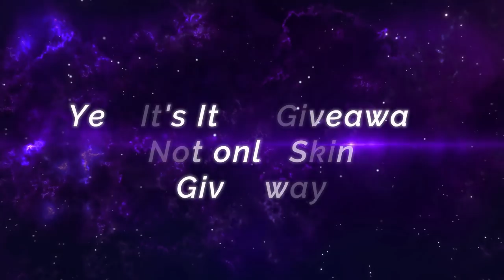89.3% WinRate Paquito Legendary Build [ Top Global Paquito ] Ðr.ð2 - Mobile Legends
89.3% WinRate Paquito Legendary Build [ Top Global Paquito ] Ðr.ð2 - Mobile Legends Top Global Rank & Pro Player Gameplay And Build.

Player                  : Ðr.ð2
Squad                 : Death Note
Emblem              : Custom Assassin Emblem (Bravery, Invasion, Killing Spree)
Battle Spells       : Retribution
Build                    : Bahemoth Hunter's Tough Boots, War Axe, Hunter Strike, Malefic Roar, Bloodlust Axe, Brute Force Breastplate .

Instant Kill Combo Super Alpha King Monster Alpha Instan Kill Build [ Top 1 Global Alpha ] Enton - Mobile Legends